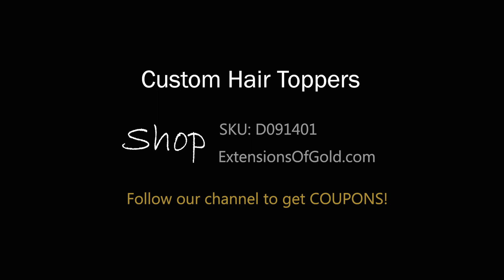7x8" Mono Base Hair Topper Soft Black Dimensional ExtensionsOfGold 24“ Real Human Hair Topper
Customized Real Human Hair Toppers
ExtensionsOfGold® Hair
7x8" Mono-filament Base
Pre Colored, Pre Styled, Ready to Wear
Item Number: D091401

We also accept custom made hair systems in terms of shapes, sizes, colors and styles. Go our website to order!